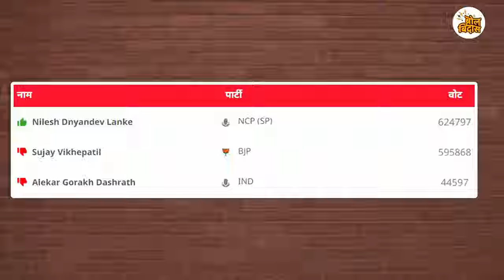पिपाणीनं शिंदेंसह कुणाकुणाचं गणित बिघडवलं?